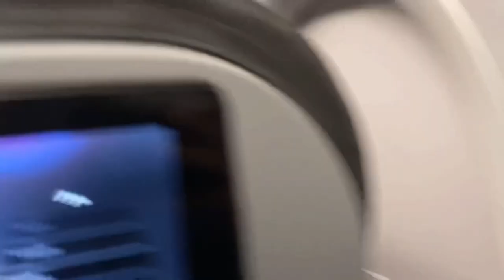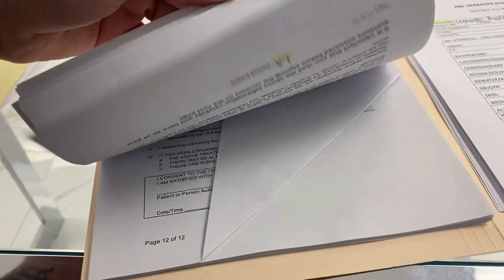We got a BBL in Miami, here’s how it went..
Watch me and my best friend daisy go through with this procedure as we have been wanting to do this for so long. If you are not okay with plastic surgery, then just don’t watch. I decided to record this journey mainly for other men that are possibly interested in getting this procedure done since there are not many male BBL videos. Hope you enjoy! Part 2 coming soon!!